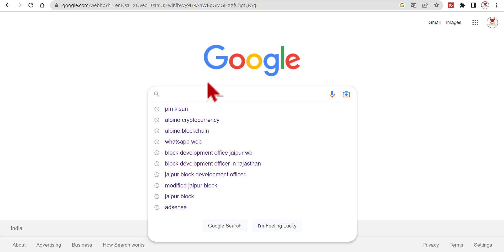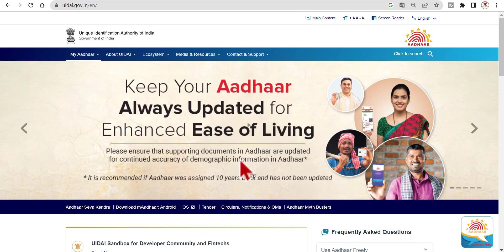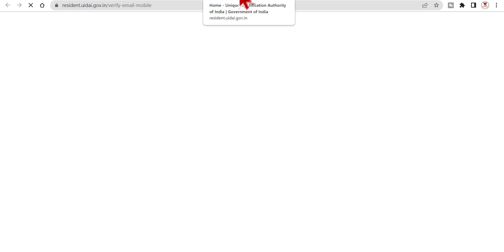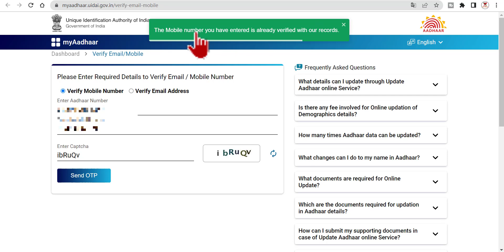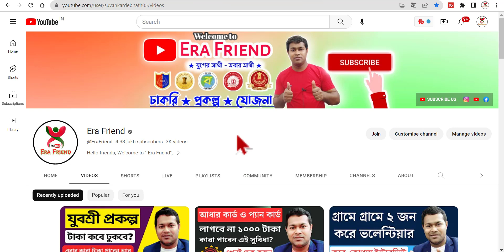Aadhar card registered mobile number | Aadhar card linked mobile number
Aadhar card registered mobile number | Aadhar card linked mobile number | Verify Email/Mobile
Updating data on Aadhaar
Registered Mobile Number
Registered mobile number is essential to access Aadhaar Online Services
Verify Mobile Number
If you have not registered your Mobile number while enrolling for Aadhaar, you are required to visit a Permanent Enrolment Centre to get it registered.